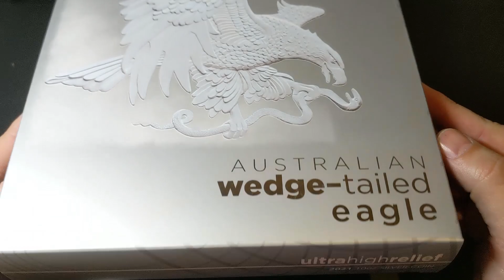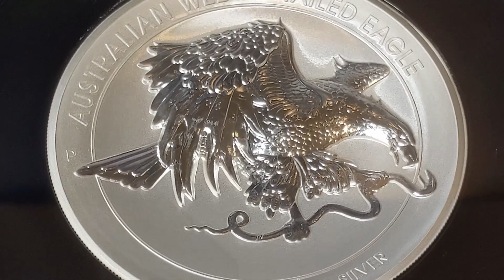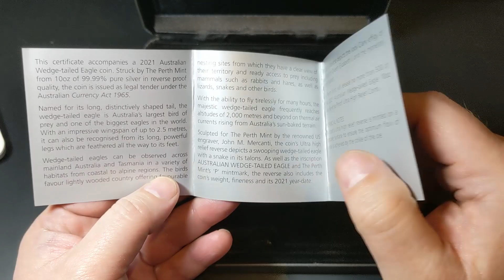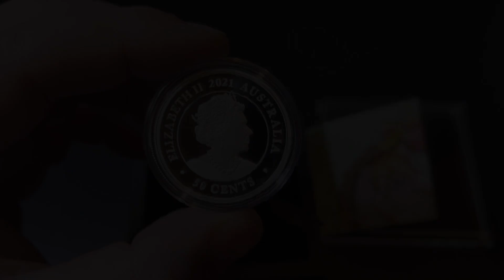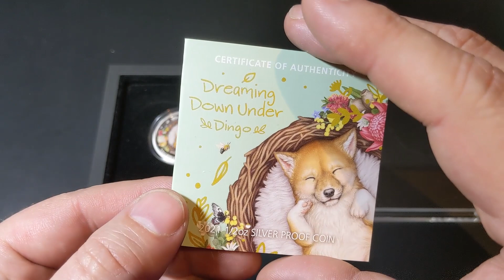Largest & Cutest Coins on PJ's Coin Capers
Reverse proof is amazing and must be seen.
Australian Coins are some of the best designed coins in the world. We have so many different coins filled with colour and historical relevance.  Many coins are worth more than the value written on the coin. Come and explore the channel to learn which coins could be worth a small fortune.
Coins in your change or your piggy bank could be worth hundreds of dollars. You just need to know what to look for.

Please consider joining our Facebook page. Lots of show and tell and coin discussion. Open to new and long time collectors.

LCD Microscope
Digital Mini Scale, 200g /0.01g Pocket Scale
Renniks Australian Coin & Banknote Values 30th Edition
Renniks Australian Pre-Decimal & Decimal Coin Errors
Renniks Australian Pre-Decimal Coin Varieties 3/e
$1 Coin Collection New Edition
Blue Yeti Microphone